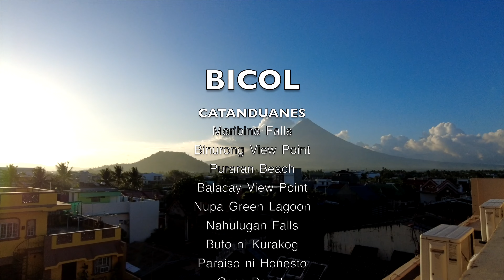Bicol Drone Shots (Catanduanes, Albay, Camarines Sur)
This video was made to promote tourism in the Bicol Region.

Shout out to GalaPH (You can search them on facebook) for the wonderful fully-packed tour package in Catanduanes Island. Biggest thanks also for the establishments that allowed me to use drone and take some footage.